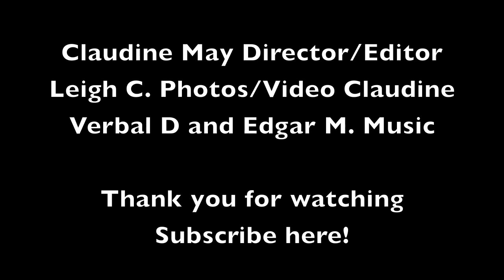Athletics Men's 4x100m Relay Final Full Replay WR -- London 2012 Olympic Games - World Record HD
JAMAICA vs. USA LIVE RECORDED AT THE LONDN 2012 OLYMPIC STADIUM 11 AUGUST 2012 Men's 4x100m Relay Final London 2012 Olympic
Copyright Director/Editor Claudine May Exclusive/Photos/Videos Leigh C.

*·˙♥ ˙٠*•● ♥˙●•*·˙ ♥˙*

Men's 4x100m Relay Final London 2012 Olympic
Team Jamaica:
Usain Bolt, Yohan Blake, Michael Frater and Nesta Carter

Team USA:
Ryan Baliy, Trell Kimmons, , Tyson Gay and Justin Gatlin

Team Canada:
Jared Connaughton, Justyn Warner, Oluseyi Smith and Gavin Smelllie

Team Trinidad& Tobago
Marc Burns, Emmanuel Callender, Keston Bledman and Richard Thompson

Team France:
Ronald Pognon,Christophe Lemaitre, Pierre-Alexis Pessonneaux and Jimmy Vicaut

Team Japan:
Shinji Takahira, Ryota Yamagata, Masashi Eriguchi and Shota llzuka

Team Netherlands:
Churandy Martina, Brian Mariano, Patrick von Luijk and Giovanni Codrington

Team Australia:
Josh Ross, Anthony Alozie, Isaac Ntiamoah and Andrew McCabe

Team Jamaica has won the men's 4x100m relay final at the London 2012 Olympics with a New Olympic Word Record time of 36.84sec, thus smashing the previous record set in Beijing 2008. Team Jamaica 1-2-3, Usain Bolt wins all the gold medals in the 100m, 200m & 4x100m finals.

The United States team of Trell Kimmons, Justin Gatlin, Tyson Gay and Ryan Bailey won silver in 37.04 to equal the old record.

Trinidad & Tobago crossed the finish line in fourth place, but after the race Canada was disqualified for an illegal baton exchange and consequently moved team Trinidad & Tobago into third place in 38.12 and were awarded with bronze medals.

All the best and support for Canada's relay team of Gavin Smellie, Seyi Smith, Jared Connaughton and Justyn Warner. Moments after the Olympic Stadium scoreboard had showed them in the bronze medal position, they went from happiness to tears after realizing the true outcome of their efforts. Next time though, stay positive! Big ups to CANADA!

Men's 4x100m Relay Final London 2012 - Usain Bolt...World Record
4x100m Relay Final London Olympics 2012 Bolt, Blake...New WR 36.84s
Olympic 4x100m Relay Men's Final 2012 Jamaican World Record 36.84
Jamaica 4x100m Relay 36.84 (WR) World Record London 2012 Olympics
Jamaica 4x100m Relay 36.84 secs. (WR) World Record London 2012 Olympics
Jamaica 4x100m Relay 36.84 sec. (WR) World Record London 2012 Olympics
Lighting Bolt and the best, World's fastest man!

Tags=
"Trinidad & Tobago earn bronze in Men's 4x100m Relay London 2012 Olympic"
"Team USA earn silver in men's 4x100m relay London 2012 Olympic"
"Usain Bolt won the final in a time of 19.32, with Yohan Blake second in 19.44 and Warren Weir third in a time of 19.82 "
"Jamaican sprint legend Usain Bolt added the 4x100m gold medal to his 100m and 200m" "Usain bolt 200M final 19.32 London 2012 Olympics Gold Medal Winner"
"Usain Bolt 100m Final 9.64 London Olympics 2012 Gold medal winner"
"USAIN BOLT LONDON 2012" GOLD MENS 200M FINAL, "YOHAN BLAKE"OLYMPIC GAMES "USAIN BOLT WINS" "Usain bolt, The World's Fastest Man on Earth" "Jonathan Ross Show" "Team USA" Team Trindad& Tabogo" "We likkle but we tallawah"
"Caribbean's final medal count Jamaica - 12 (4 gold, 4 silver, 4 bronze)"